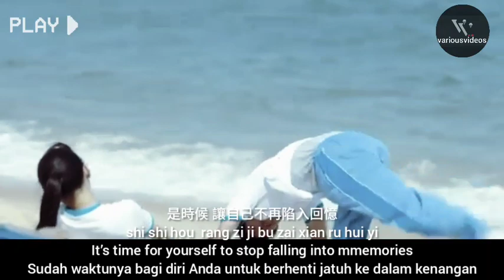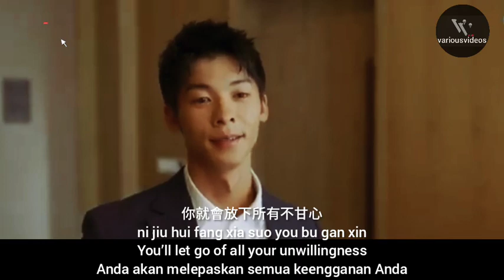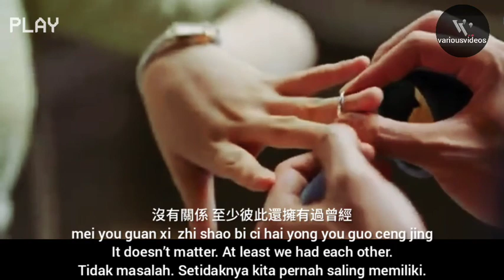Te Bie Yao Qing Mandarin song SUBINDO ( undangan khusus) lirik lagu | short video film my love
song title :Te Bie Yao Qing (undangan khusus)